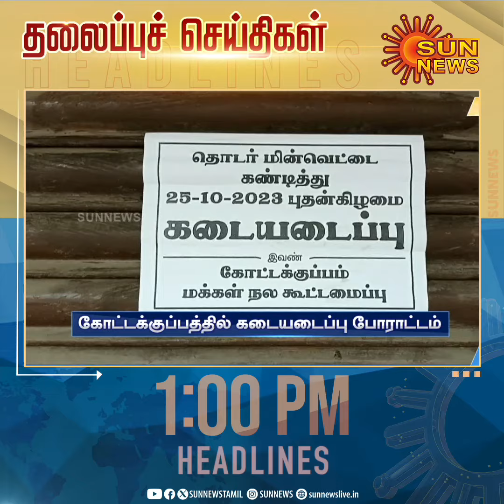Headlines Now | Noon 1 PM | 25-10-2023 | Sun News | Tamil News Today | Latest News